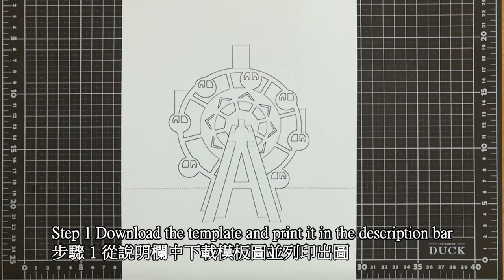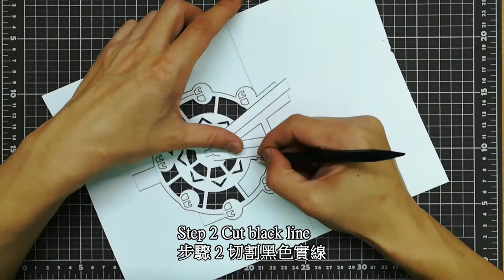3D Ferris Wheel card｜Paper Art｜Origami Art｜Kirigami Art｜Pop Up Card #132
3D Ferris Wheel card｜Paper Art｜Origami Art｜Kirigami Art｜Pop Up Card #132
This is a demonstration of how to cut and fold make a Ferris Wheel pop up card. Interested people can download the pattern to make their own Ferris Wheel pop-up cards.
這是示範如何做#摩天輪 彈出卡片,有興趣的人可以下載圖案自行製作3D摩天輪 彈出卡片.